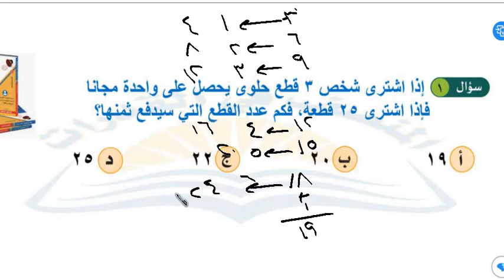اذا اشترى شخص 3 قطع حلوى يأخذ 1 مجانا فإذا اخذ 25 قطعة كم قطعة سيدفع ثمنها ؟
لمشاهدة الفيديو كامل

قدرات

تأسيس قدرات كمي
كيف اجيب ١٠٠ في القدرات
كيف تجيب 100 في القدرات

القدرات
قدرات كمي
قدرات لفظي
روتيني الصباحي - 5 الفجر
Calculus (06) - Functions 1 | التفاضل و التكامل - الدوال 1
مين هو المنقذ؟؟‎
عمل رقم امريكي 2024 تفعيل الواتس اب برقم امريكي في اقل من دقيقه اسهل طريقه لعمل رقم امريكي 2024
الهندسة الفضائية :الامتحان الوطني 2017 .
اختبار رياضيات 111 جامعة الملك عبد العزيز بنات الدوري الاول جزء ثاني
اغلي نصيحه اتعلمتها في حياتي ❤️—
حل أسئلة التقييم الأسبوعى⚡رياضيات بحتة⚡تانية ثانوى⚡الأسبوع الرابع⚡2025⚡أسئلة الوزارة
حلويات العيد 2023 صابلي الريشة اللي راه طوندونس درته لكم على طريقتي
محاضرة 9 - محصلة القوى (1) Resultant Forces محصلة القوى المستوية والمتلاقية في نقطة واحدة
جميع الحقول الدلالية المتوقعة بالإمتحان الجهوي#مسرحية أنتيجون#les champs lexicaux dans Antigone#
لغز رياضيات للأذكياء فقط
الأعداد العقدية ـــ الإزاحة و التحاكي و الدوران جزء 1
حل صفحة 12 و 13 نشاط انكليزي رابع اعدادي 2024
مهم جدًا حل كتاب الإمتحان 2025 من صفحة 147 ل 150 مجال الملف الدائري الدرس الأول الفصل الثاني
appareil génital masculin
Sifoureviews - دحمان في المحكمة
حل كل مشاكل طالب علمي رياضه (رياضيات/math) من الاخر
منظف قوي راح يهنيك من الصدأ وينظف الكارلاج القديم ويعطيك نتيجة مبهرة مع انابيب الغاز النحاسية
تعالو 2023 | Taalu
تركيب الدوال للسنة الثانية ثانوي من الألف الى الياء—
رياضيات 1❤️السادس زراعي وفنون محاضرة 1 🧭❤️ الفصل الاول الدائرة
مقترح بقوة لفرض الفصل الأول (2) سنة أولى ثانوي ✨. أبسط شرح في اليوتيوب 🔥
أقوى تحفيز🔥🥺،الدراسة فترة وتعدي 💙📚،تحفيز_دراسة سادس_اعدادي توجيهي
خطة دراسة لشهر أكتوبر 2024 وأسرار التفوق في البكالوريا📚| البداية من تحت الصفر لاتفوت الفرصة 🔥✨—
حل اختر المعاصر⚡اتزان جسم تحت تاثير قوتين / ثلاث قوي⚡استاتيكا تانيه ثانوى 2025—
شخصان يقفزان على خط الاعداد الاول يقفز ٥ كل مره والثاني يقفز ٣ كل مره كم مره يلتقيان قبل ال١٠٠

رياضيات الثالث المتوسط 2025 || محاضرة 12 تدرب و حل التمرينات + المسائل الحياتية صفحه20
الحلقة الثالثة لشرح الجدارة الثانية عملى شرح تمرين الشنكرة والثقب وتفتيح أشكال هندسية
Chap 4 | Hướng dẫn tô màu công chúa hoàng tử - Bắt đầu từ đâu cho dễ
المحاضرة التأسيسية لمواد الmath لكليات هندسة و حاسبات و علوم - Get ready with el7areef
الوحدة (01)│الدرس (02)-ج01: المتابعة الزمنيّة لتحوّل كيميائي وطرقها│بكالوريا 2023
احسن برنامج للمراجعة تصنعه بنفسك للحصول على معدل 16 او اكثر ان شاء الله
عيشوا معي امتحانات التوجيهي 2023 ! | انهرت 💔
ريڤيو كتاب التفوق والمقارنة المنتظرة بينه وبين كتاب الإمتحان علوم متكاملة ١ث 🚨💪
المبتدأ والخبر/ الخامس الاعدادي 2025/ الست رفل الزبيدي / المحاضرة الثانية
أسئلة وزارية على الوحدة الأولى - رياضيات تاسع نموذج ( 1)
أسئِلة و أجوبة ❤️ شحال ندي المعدل ؟ وزني طولي ؟ 💗
فيديو لكل إنسان يعاني من مادة الإنجليزية،كيف تحصلت على 17,5؟؟؟؟—
الاقتران الاسي (8) - توجيهي أدبي - مع الأستاذ يوسف حجير
حل الاداء المنزلي / التقيم / الاداء الصفي الاسبوع الثالث الرياضيات العامة تانية ثانوي ادبي 2025
محاضرة 1 فصل ثاني احتمالية المتغير العشوائي
الجزائر: إقبال متزايد على تسجيل الأطفال في مراكز تعليم تقنيات الحساب الذهني السريع
حل تمارين 6 علي معادلة الخط المستقيم الدرس الرابع الوحدة الخامسة هندسة تالتة إعدادي الترم الاول 2025
مقدمة في المصفوفات | رياضيات 2-1 | ثاني ثانوي مسارات
شرح الاشعه السينيه الطبية بطريقة مبسطة للجميع X-ray made simple
قدرات محوسب

مذاكرة القدرات
اسئلة قدرات كمي
اساسيات القدرات
تأسيس قدرات لفظي
تأسيس كمي

تاسيس قدرات

شرح قدرات كمي

قدرات فلوق

كمى

كيف جبت 100 في القدرات